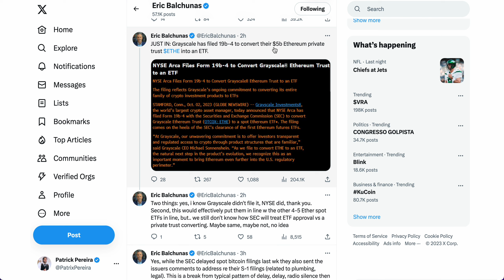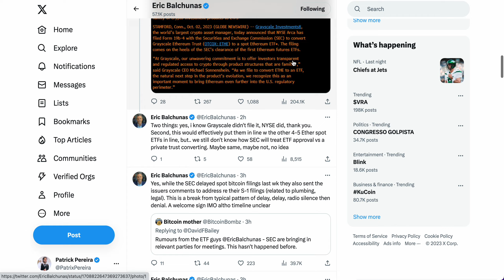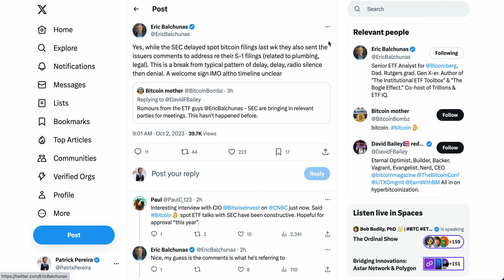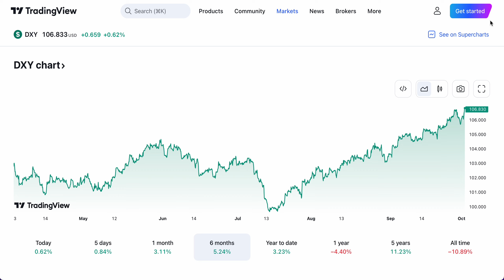ETF's Como Estamos??? Segunda Feira Feliz!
Ainda querendo entender melhor como o Bitcoin Funciona, assista minha palestra completa Bitcoin de A a Z, acesse aqui:
O Conteúdo desse canal é puramente educativo, não encare nenhuma informação como recomendação financeira de investimento. Sempre faça suas pesquisas, seja responsável por seus investimentos, sempre consulte um profissional. O autor do conteúdo não se responsabiliza por possíveis perdas que possam ocorrer com decisões baseadas nas informações contidas nesse canal.